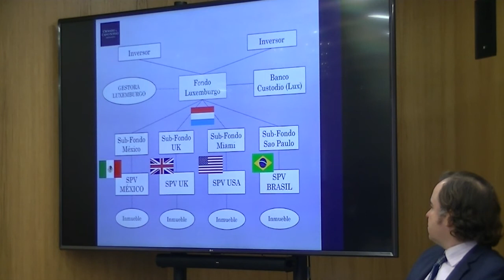Fiscalidad Internacional en el Ámbito Inmobiliario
José Carlos González Narbona, socio de Cremades & Calvo-Sotelo, dedicado a la fiscalía en el ámbito inmobiliario. Ha ocupado puestos de dirección en grandes empresas y entidades tanto españolas como internacionales. Además, ha sido director de programas jurídicos y letrado asesor de IIR España así como asesor jurídico Stein Group.

Don José Carlos González Narbona nos presenta unas pinceladas sobre la posible estructuración fiscal internacional de inversiones inmobiliarias en España o desde España. La inversión extranjera en España ha sido y sigue siendo muy relevante, han existido subidas y bajadas en los ciclos inmobiliarios y ahora estamos viviendo una recuperación notable, lo cual esperamos que siga así.

GOLDEN VISA
En España, estábamos teniendo una intervención tremendamente positiva en cuanto a las inversiones inmobiliarias internacionales, sobre todo, a través de personas individuales físicas que luego utilizaran sociedades, con la finalidad de obtener nuestra GoldenVisa, que permite la concesión de la residencia civil (que no la fiscal) en nuestro país.

Mayormente, por lo que hemos estado observando, la inversión se realiza adquiriendo inmuebles superiores a 500.000€, que es lo que establece la ley. Pero esto no solo tiene un impacto importante en nuestro mercado, sino que el inversor extranjero, normalmente, una vez que aterriza en España lleva a cabo más inversiones en nuestro territorio, muchas veces inmobiliarias. Con lo cual, hay que prestar especial atención a este tema .

En un primer momento un extranjero se puede hacer residente civil en España, sin que ello conlleve ninguna obligación fiscal, siempre y cuando no permanezca más de 183 días en España, no tenga aquí el centro principal de actividades económicas y no venga con su familia, según el criterio de la Agencia Tributaria, (que no suele coincidir con el criterio de la Hacienda saliente). Tenemos que manejar la opción de que puede ser interesante, que si el inversor quiere permanecer en España, juguemos con la Ley Beckman, Real Decreto 687/2005, aun vigente, por el cual puede beneficiarse de un tipo impositivo del 24% durante 6 años y hasta los 600.000€. Este régimen es una copia del antiguo régimen británico "non-domiciled" que están trasponiendo una cantidad importante de jurisdicciones como la española o la portuguesa. En cuanto a la jurisdicción portuguesa, con la cual estamos compitiendo ahora, considera el ponente que es más competitiva, no solo desde el punto de vista del tipo impositivo, también en las facilidades y las maniobras que permite.

PARÁMETROS QUE HAY QUE TENER EN CUENTA A LA HORA DE HACER INVERSIONES INTERNACIONALES.

Pueden darse dos escenarios: inversionesinmobiliarias extranjeras en España o españolas en el extranjero. Hay que tener en cuenta si es a largo plazo o corto plazo, pues la planificación fiscal será diferente si es a medio plazo y largo plazo, ya que afecta a la planificación de dividendos y ganancias de capital.

El tema de financiación es muy importante porque hay que tener en cuenta como se va a hacer, puesto que la estructuración societaria internacional va a depender en gran medida de eso. Además, hay que tener en cuenta el uso de convenio de doble imposición en cualquier estructuración fiscal internacional. El objetivo es evitar la dobletributación (modelo de la OCDE) y hay que tener especial cuidado con todas las medidas antiabuso o los BEPS ("Base Erosion and Profit Shifting). Básicamente ahí lo que viene a decirse es que no se pueden utilizar los convenios para una conveniencia sin que haya razones económicamente válidas de negocios en los grupos internacionales o simplemente por utilizar banderas de conveniencia sin que haya una sustancia real en todos los esquemas societarios que se vayan a implementar porque el criterio que estamos viendo, sobre todo en el mundo occidental, es que toda estas entidades se entiende por no puestas, con lo cual eso acarrea importantes sanciones.

Otro tema importante es la Directiva de intermediarios fiscales que obliga a comunicar a las Haciendas de toda Europa todos los planes agresivos de planificación fiscal. Lo único que podemos ver positivo de esta norma es la protección que da a los abogados a través del reconocimiento de secreto profesional, lo cual no ha pasado con otras normativas como la que gira en torno a prevención de blanqueo de capitales. Hay una especificidad en cuanto a la inversión inmobiliaria y los convenios que lo viene a decir es que la venta de acciones por parte de una matriz de su filial, tributa en el país donde este la matriz, excepto si la filial tiene un 50% o más de activos inmobiliarios, en cuyo caso tributa en el país donde esté sita la filial. Esto es un tema que con los convenios se ha ido renegociando, prácticamente todos los convenios nuevos que tiene España incluyen esta cláusula.